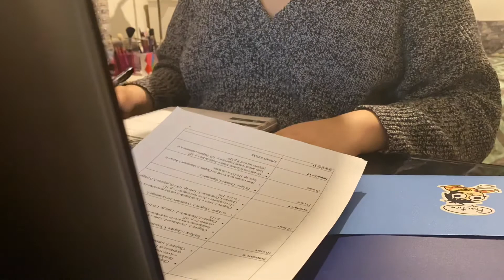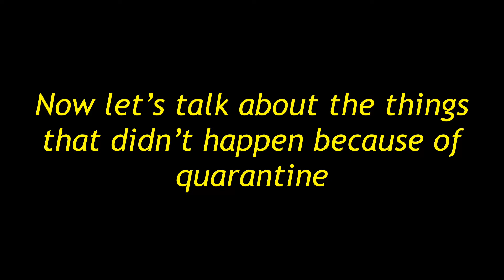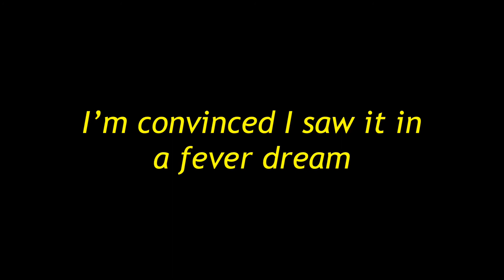what I did over the summer (feat. oatmilk and existencial dread)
Hello, today I have a “What I did over the summer in quarantine video” since my summer consisted of me getting more oatmilk, trying to dance, and contemplating my existence, I thought it would be a good idea to put if here. Thank you for being here!